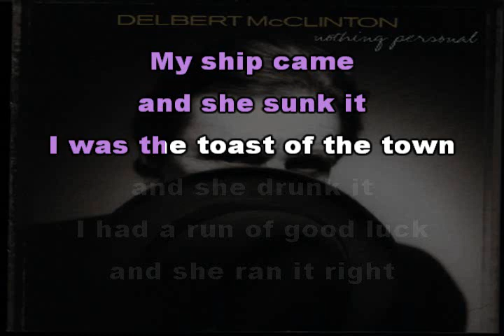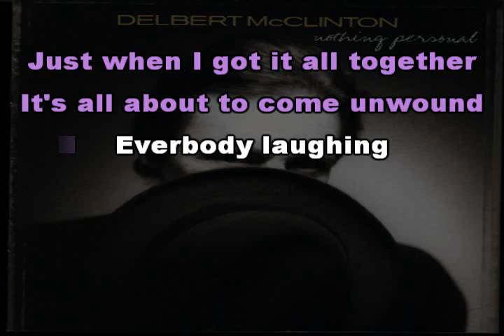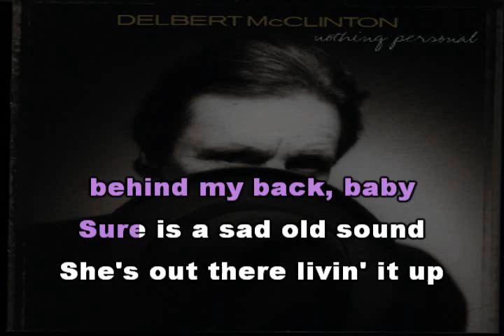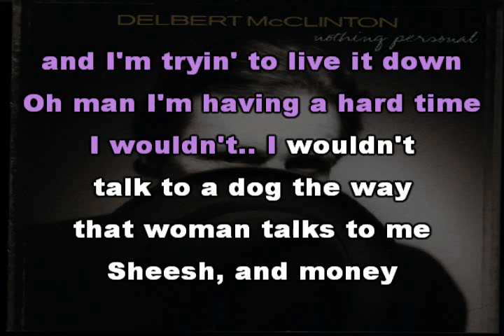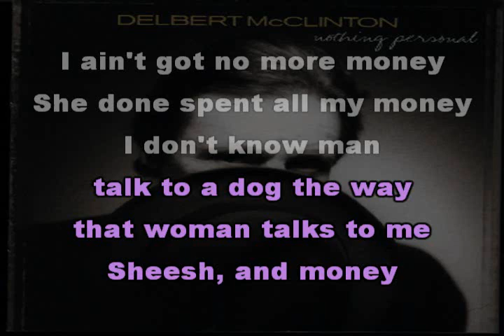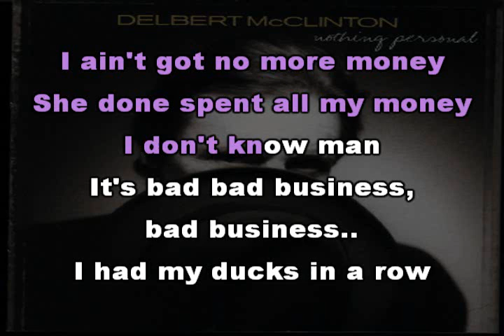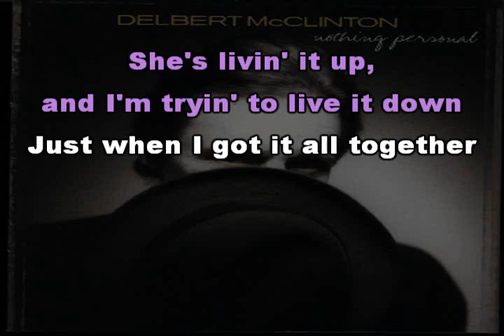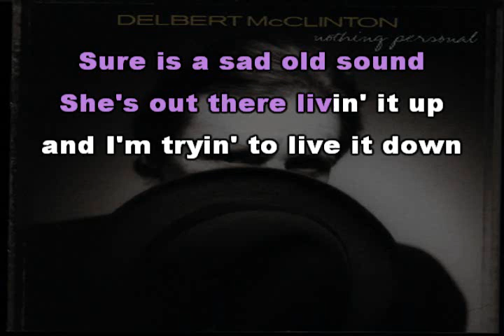Delbert McClinton - Livin' It Down [Karaoke version]